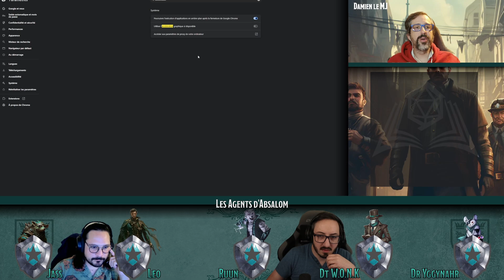[PF2 - AA] Le Refuge des Prophéties S04E30 - Encore une mission approximativement remplie !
Bienvenue au Refuge ! Suivez notre nouvelle saison qui se jouera sur la campagne de Pathfinder FR : Les Agents d'Absalom - et on joue sur Foundry VTT.
N'hésitez pas à rejoindre le discord pour discuter avec nous et nous poser vos questions

0:00 Générique
0:45 Début de l'épisode
Personnages :
Toutes les images ont étées retouchées pour avoir les couleurs des agents d'Absalom.
- Jass : Midjourney
-Leonax (new) : Midjourney
- Ruun : Image non sourcée, impossible de connaitre l'artiste =(
- WONK : Midjourney